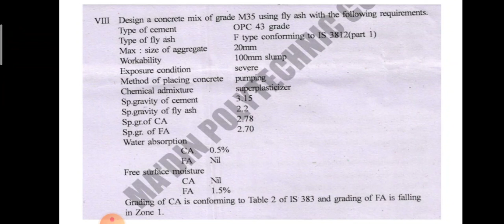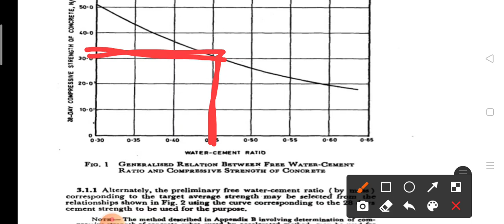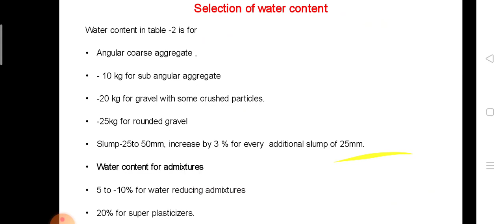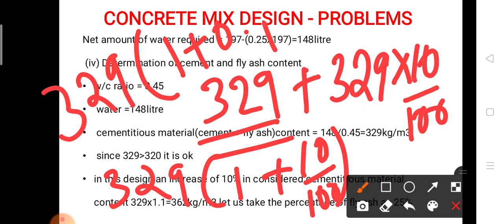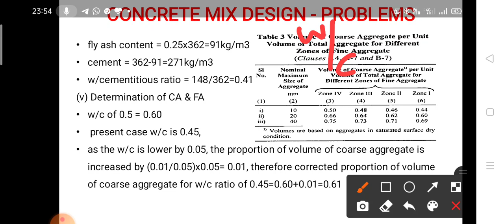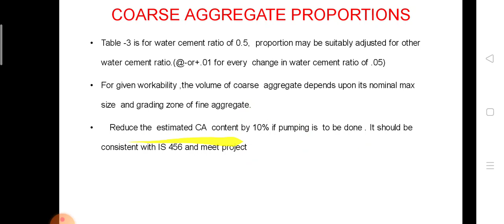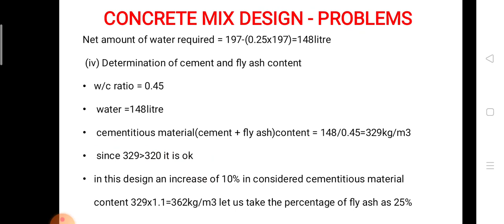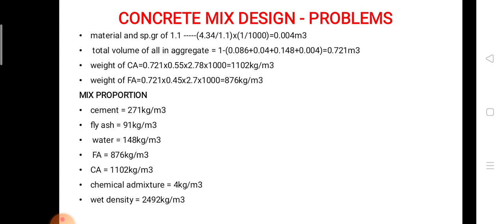Mix design problems